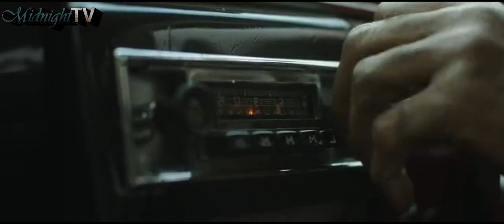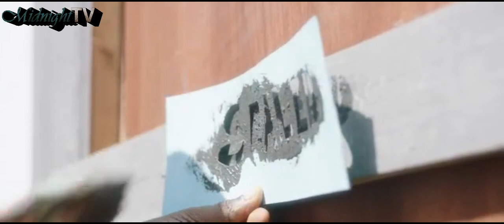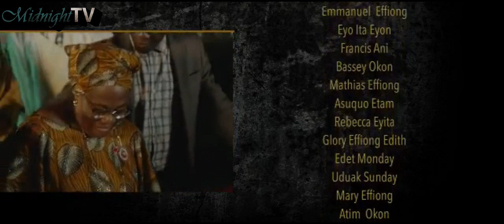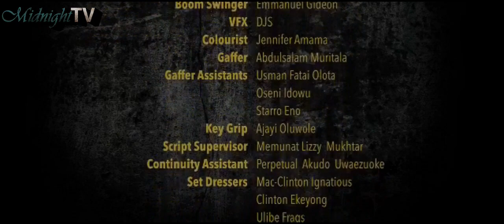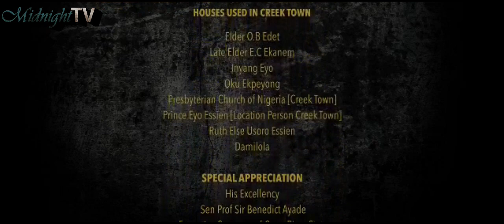4.4.44 - RICHARD MOFE-DAMIJO, NSE IKPE-ETIM 2023 LATEST TRENDING MOVIE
Two perfect individuals find their lives shaken after a harrowing event on their wedding night. The couple must navigate a world full of nightmares, either together or on their own.